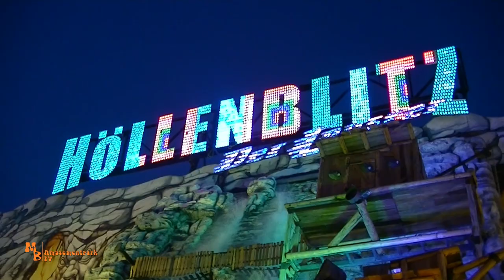Höllenblitz / Renoldi - Cranger Kirmes 2018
Moin! Der Höllenblitz vom Bremer Schausteller Klaus Renoldi jr. ist die größte Transportable Indoorachterbahn der Welt. Diese Anlage wurde 1992 gebaut und hatte in ihrer Laufbahn schon so einige "Outfits". Ursprünglich als Magic Mountain und ab der Kirmessaison 1998 als Star World. In der Winterpause 2006/07 erfolgte der letzte Umbau zum heutigen Höllenblitz. Gerstlauer Rides verlängerte hierzu die erste Abfahrt der Bahn bis ganz nach unten. Vorher führte die abfahrt lediglich bis zum Bahnhofsdach.
Höllenblitz besitzt Spinning Züge die auf 820m Fahrstrecke bis zu 80 Km/h erreichen. Höllenblitz ist als Safariblitz bis ende August 2019 im Serengeti Park Hodenhagen zu finden. Im Anschluss gehts zum Oktoberfest nach München. Viel Spaß mit den kleinen Offride Aufnahmen!